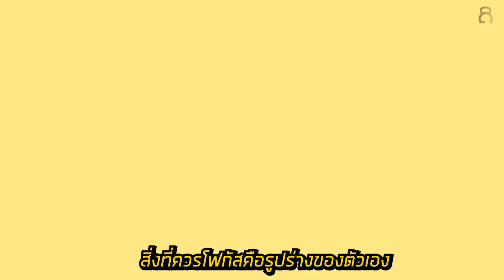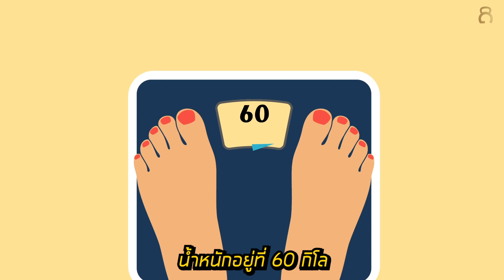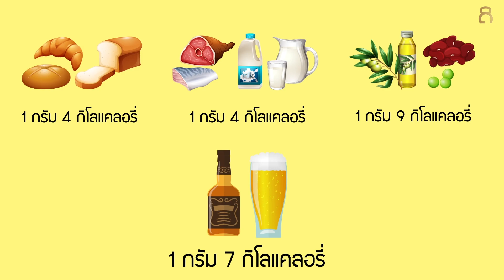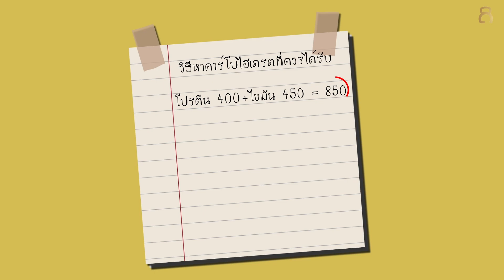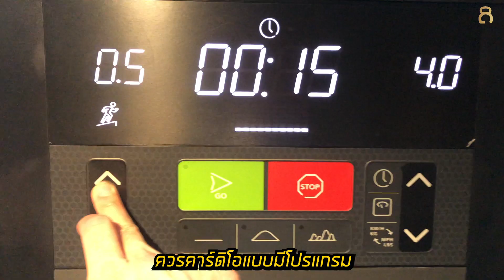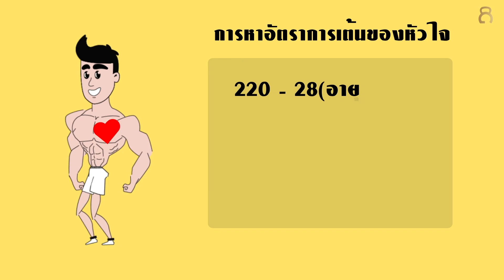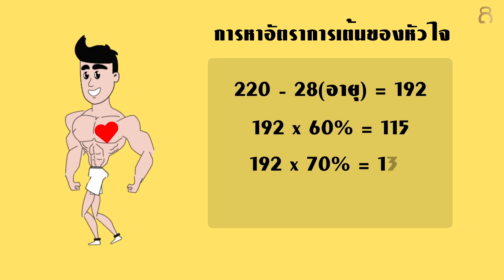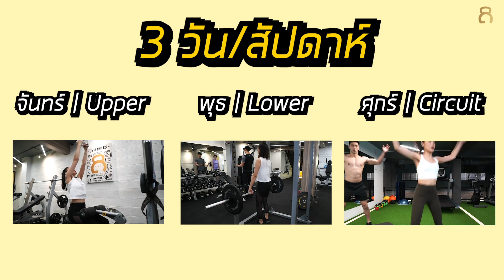3 ขั้นตอน คนอ้วน อยากลีน เห็นผลไว | ฉบับผู้หญิง I FITDESIGN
ผอม เพียว เรียว ปัง ได้ง่ายๆเห็นผลไว เพียงแค่ 3 ขั้นตอน | ฉบับผู้หญิง I FITDESIGN

สิ่งที่ผู้หญิงชอบทำ แต่ไม่ควรทำ
1. อดอาหาร
2. คาดิโอเยอะๆ
3. ไม่ยกเวท
4. โฟกัสน้ำหนักมากเกินไป

1.อดอาหาร
ข้อเสีย ในช่วงแรกๆอาจจะลดเร็วมาก เพราะ สารอาหารมันหายไป
ทำไปสักพักนึง น้ำหนักไม่ลง สัดส่วนอยู่ที่เดิม เนื่องจาก ร่างกายชินกับการกินอาหารน้อยๆ

วิธีที่ควรจะทำ
1.เลิกกินอาหารบ้างชนิด น้ำตาล ของหวาน เช่น ชานมไข่มุก
เลิกกินของมันของทอด เช่น ไก่ทอด

2.คุมสารอาหาร ให้กินไม่เกิน ความต้องการของร่างกาย

3.ค่อยๆลดปริมาณสารอาหารลง

2.คาดิโอ มากเกินไป ไม่ควรมากเกินไป
แรกๆผู้หญิงเริ่มลดน้ำหนัก จะชอบ วิ่งเยอะๆทุกวัน วันไหนเหงื่อไม่ออก ถือว่า ไม่ได้ออกกำลังกาย

การทำมากเกินไป ทำให้ร่างกายชินกับต้องทำคาดิโอเยอะตลอดเวลา

คิดง่ายๆ ถ้าเราทำ 60 นาทีทุกวัน วันไหนไม่ทำ ร่างกายก็จะบอกว่า วันนี้ไม่ทำหรอ งั้น ฉันไม่ให้ไขมันออกไป

วิธีที่ควรจะทำ หลังจากที่คุมอาหารแล้ว
1.คาดิโอ อย่างน้อย 150 ต่อสัปดาห์ อาจจะแบ่งเปน 30 นาที 5 วัน
แล้วคอยดูผลลัพธ์ ว่าน้ำหนักลงไหม
ถ้าไม่ลง ค่อยเพิ่มเวลา ให้มากขึ้น

3.ไม่เล่นเวทเทรนนิ่ง
คนลดน้ำหนักมากๆหรือไวๆ มักจะเห็นว่า แขนห้อย พุงห้อย ขาไม่กระชับ

การเล่นเวทเทรนนิ่งทำให้กล้ามเนื้อที่อยู่ใต้ผิวหนังของเรากระชับ เป็นสัดส่วนมากขึ้น

สามารถติดตามฮัทเพิ่มเติมได้ตามช่องทางที่ขึ้นอยู่ได้เลยนะครับ

🆔LINE: @fitdesignfitness